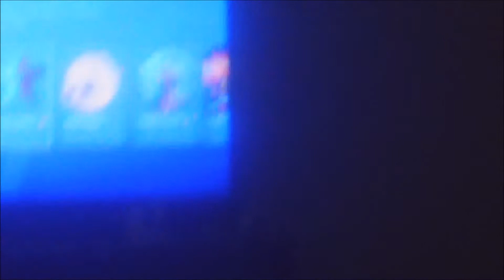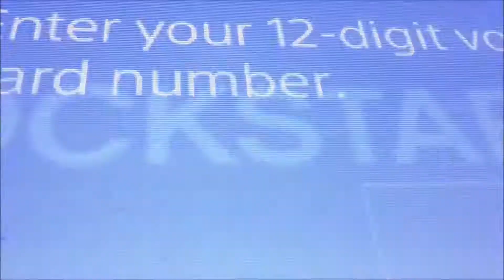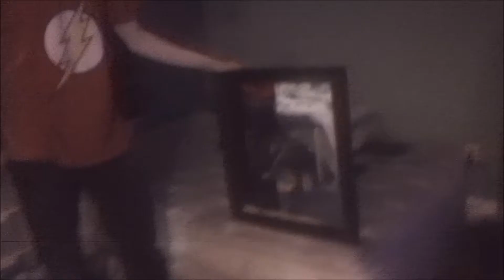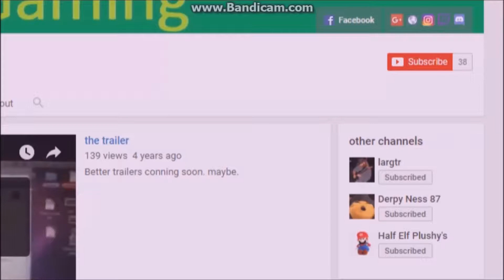DARK XAV AND JUDE GO INSANE!!!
By the way, this is a PARODY video, we aren't actually insane or have weird snapping powers. Xavier does weird roleplay things and I just go along with it... lol.